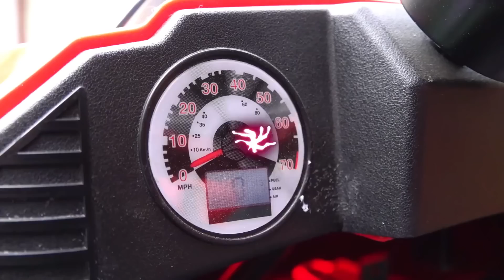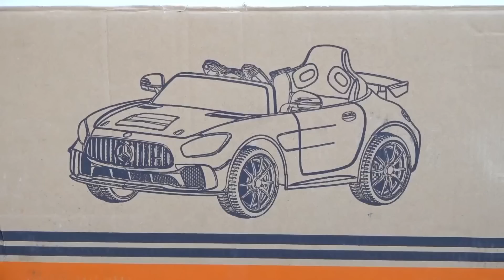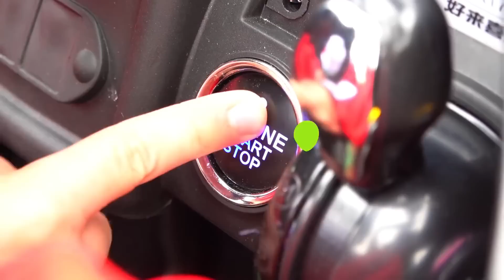Funny stories tractor helping his friends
Dima hurry up to the rescue on the power wheels tractor. Funny compilation for kids.